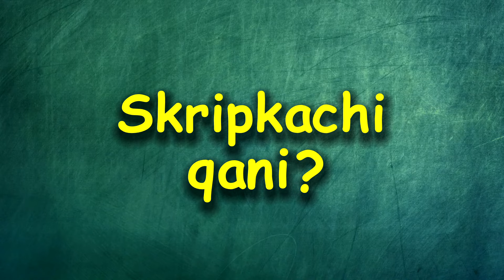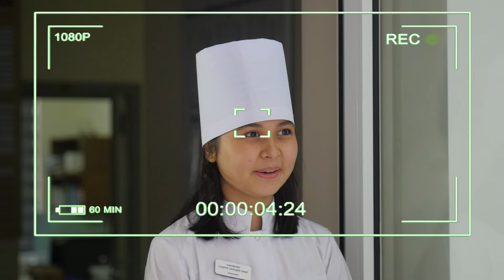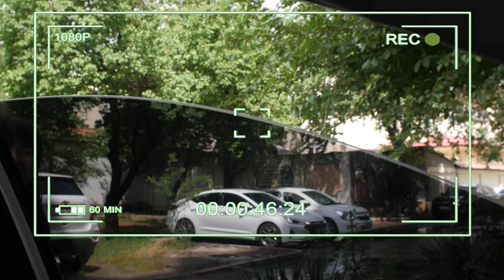"Sho'x bolalar" ko'rsatuvi_4-qism (3-MAVSUM)